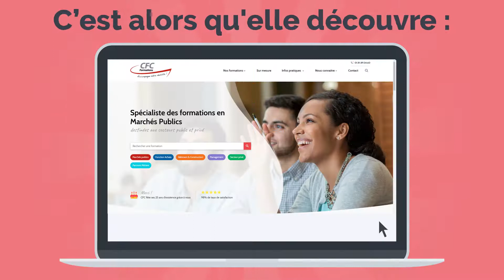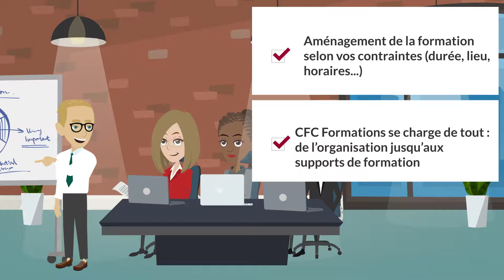CFC Formations - Optez pour la formation Sur Mesure !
Votre établissement présente des spécificités auxquelles une réponse adaptée doit être apportée ? Vous souhaitez construire une action de formation intégrant plusieurs socles de compétences ?